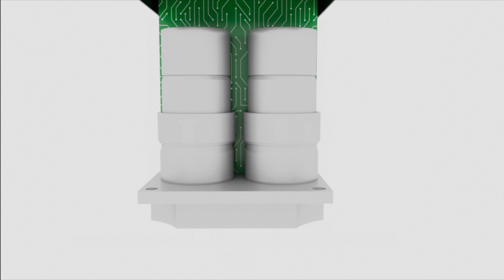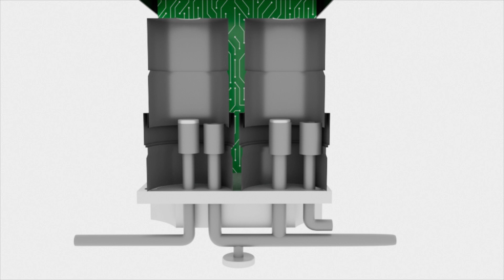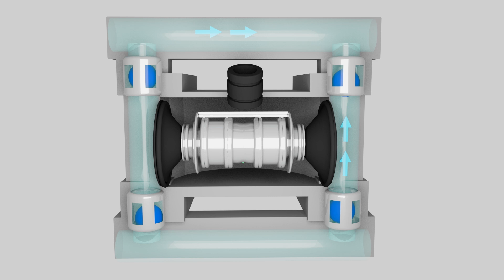AODD Pump Speed Control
An air operated double diaphragm (AODD) pump uses air to control the speed of the diaphragms when pumping various liquids throughout many manufacturing facilities. An electronic pressure regulator from Proportion-Air can easily provide AODD pump speed control to most AODD pumps.

Generally, our QB3 model supplies enough flow to control the speed of most 1″ AODD pumps. For larger pumps, we recommend our QB1/PSR pressure control assembly. This is a single loop assembly that is less accurate than our 2-loop assemblies. But, in this application, our 2-loop assemblies react too fast to the back pressure created by the pump, which could cause unwanted oscillation. Our single loop assembly does not react as quickly because the QB1 is only controlling pressure to the dome of the PSR. This allows the PSR to mechanically adjust to the back pressure spikes without having to fight dome pressure changes at the same time.